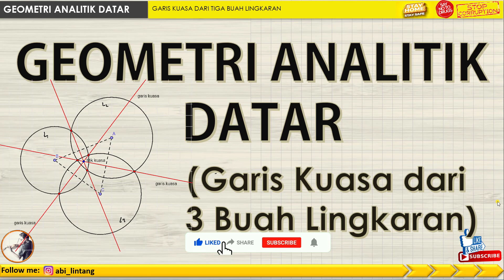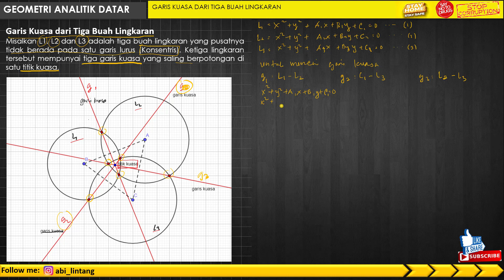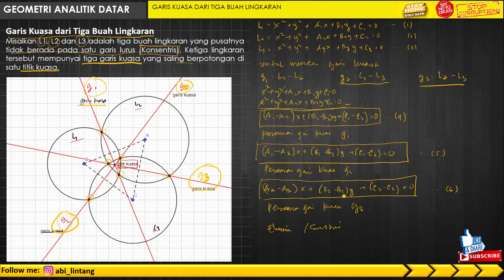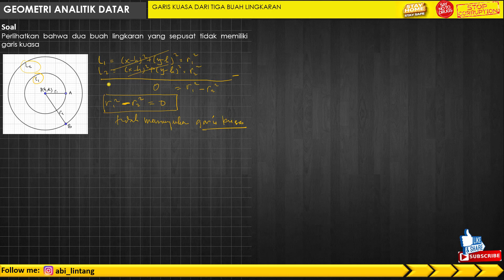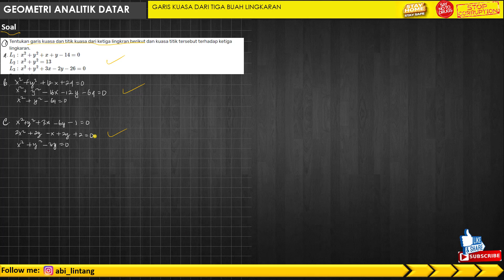GARIS KUASA DARI TIGA BUAH LINGKARAN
Hi pecinta ilmu..., yang khususnya matematika dan seputaran teknologi pembelajaran matematika,  kali ini saya akan mencoba untuk menjelaskan tentang  GARIS KUASA DARI TIGA BUAH LINGKARAN

maaf jikalau ada kesalahan dan mudah-mudahan bermanfaat yaa...

Instagram: @Abi Lintang (Ucu Koswara)